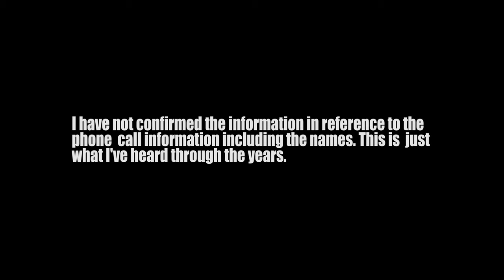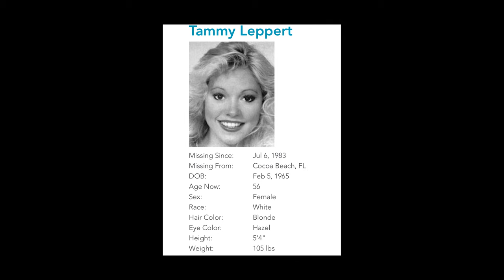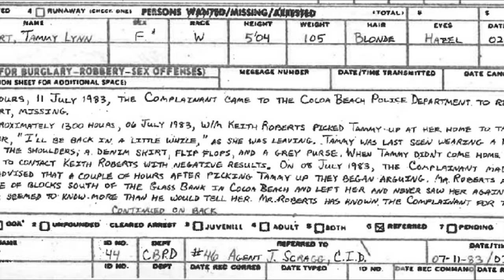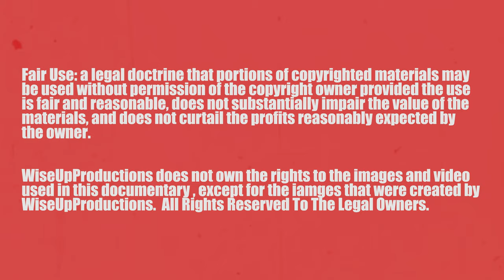After Tammy Lynn Leppert's Famous Scene in Scarface, she Vanished Forever...Murdered??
Tammy Lynn Leppert had a small role in one of the most famous scenes in movie history. Then, she vanished and was never heard from again. Murdered??? What happened to Tammy Lynn Leppert???

WiseUpProductions does not own the rights to the images and video (except for the images created by WiseUpProductions) in the documentary.